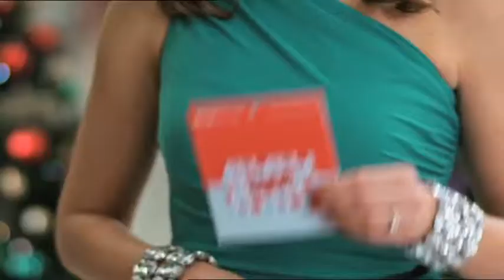Lizzy Lovette Showreel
Follow @lizzylovette